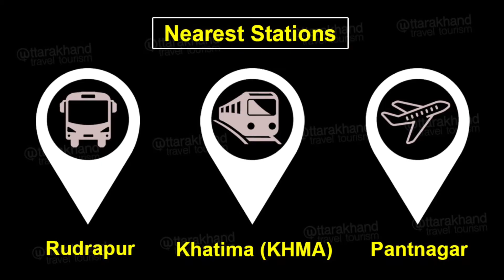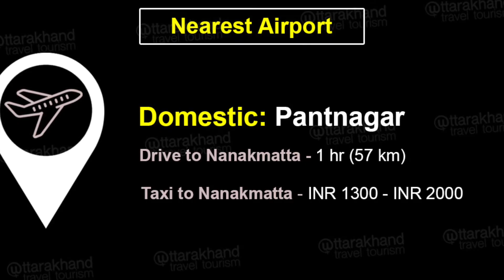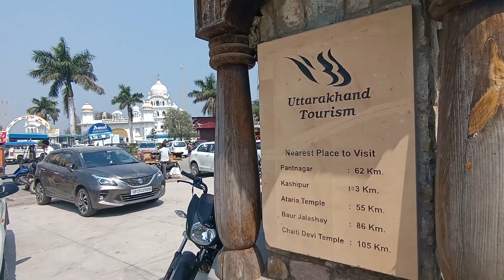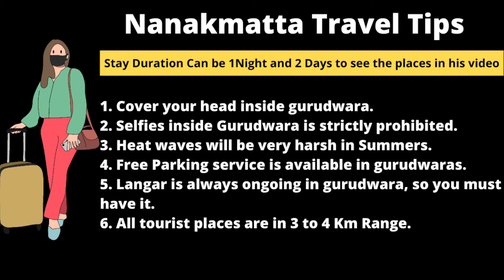गुरुद्वारा श्री नानकमत्ता साहिब | Gurudwara Nanakmatta Sahib | Famous Gurudwara in Uttarakhand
गुरुद्वारा श्री नानकमत्ता साहिब | History of Gurudwara Nanakmatta Sahib | Famous Gurudwara in Udham Singh Nagar, Uttarakhand | Places to visit in Nanakmatta

About Nanakmatta
Nanakmatta was previously the abode of yogis who were devotees of Guru Gorakhnath. It is situated 15 km from Khatima, Uttarakhand. Guru Nanak Dev Ji performed several divine acts at this place for the development of this region. A small historical town in the Udham Singh Nagar district of Uttarakhand, Nanakmatta is famous for its eponymous and revered Sikh shrine. It's the top Sikh pilgrimage site, famous for Gurdwara Nanakmatta Sahib, in the state of Uttarakhand in India.

Nanakmatta travel guide includes
1. Introduction of Nanakmatta Sahib Gurudwara
2. How to reach Nanakmatta Sahib Gurudwara
3. Delhi to Nanakmatta Sahib Gurudwara
4. Best time to visit Nanakmatta
5. Where to Stay in Nanakmatta Sahib Gurudwara
6. Top 5 Places to visit in Nanakmatta
i) Gurudwara Nanakmatta Sahib
ii) Nanak Sagar Dam
iii) Dudh Wala Kuan
iv) Bowli Sahibn (Baoli Sahib ) in Nanakmatta
v) Historical Pipal Tree ( Pipal Sahib)
7. Places to Eat in Nanakmatta
8. Nanakmatta Travel Tips
9. Uttarakhand Tourism Board - is outside of Nanakmatta Sahib Gurudwara to guide Nearest Places to visit - Pantnagar, Kashipur, Ataria Temple, Baur Jalashay, Chaiti Devi Temple
10. History of Nanakmatta